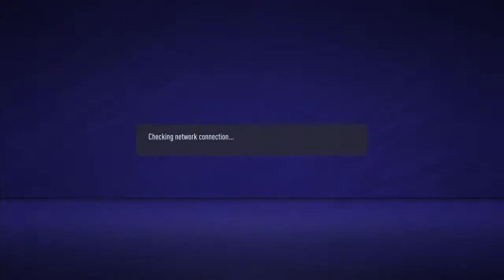MatchDay VPLA - Leon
ElAguila-MX PSN
Club de Fifa Pro PS4